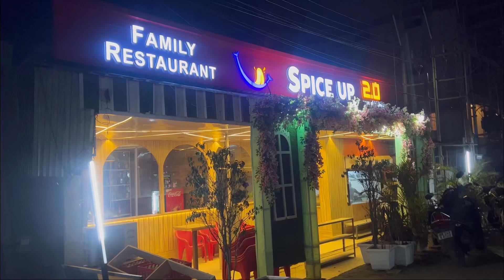Barrackpore spiceup dhaba and restaurant 😋😋india